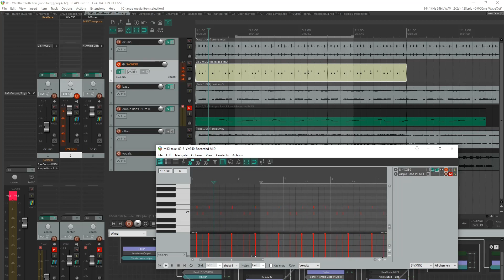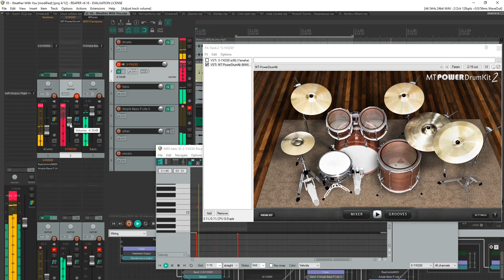How to print MIDI drums in Reaper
Something to further investigate :)

[I could  mute guitars that are likely fingerprinting ;) ]